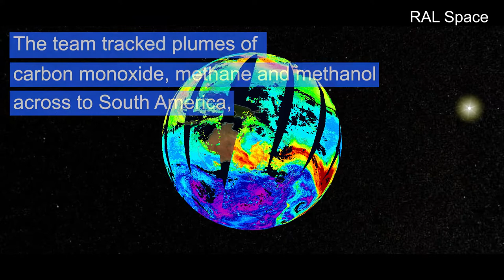Near real-time satellite data could help alleviate the air pollution impact from wildfires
Climate change is making wildfires more prevalent, and near real-time satellite data monitoring shows these are having a knock on effect on air quality around the world.

​The Challenge:
Climate change, through warmer temperatures and changing rainfall patterns is leading to wildfires becoming more common and burning more intensely from Siberia to Australia. This has a huge and immediate impact for humans and wildlife in the areas affected. Wildfires can also cause public health concerns over much wider geographical areas.

The Solution:
During the 2019/2020 wildfires in eastern Australia, scientists at RAL Space and Leeds University in the UK were keeping a close eye on near-real time satellite observations for the region. As well as the visible plumes of smoke, the team tracked trace gases of carbon monoxide, methane and methanol. These and other organic species lead to formation of ozone and aerosols which affect air quality and health. The team were able to show the carbon monoxide plumes travelled all the way around the southern hemisphere, over to South America and back across the Southern Ocean to the west coast of Australia.

The Outcome:
While such extreme fires are rare, they are becoming more common with climate change. The near-real time system developed by RAL Space can track the worldwide occurrence of pollutant plumes and their dispersion to locations far distant from their sources which could help inform air quality assessments and planning as well as scientific research.